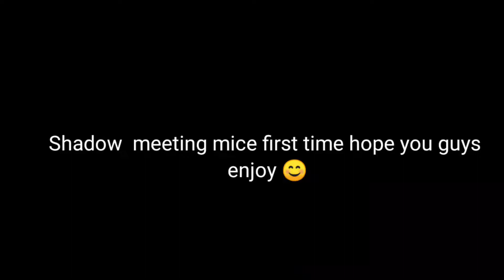Shadow meet the mice 🐁 first time❤️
shadow  is an golden retriever breed and Cathee is an beagle breed and  Pug the steafy ( Shadow meet mice there are mingled eachother). hope you guys enjoy to see this video